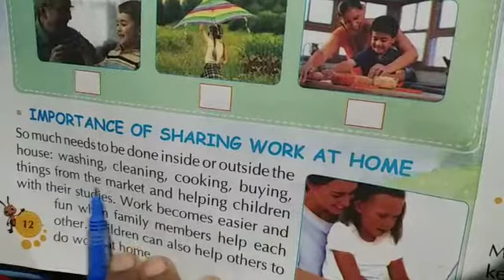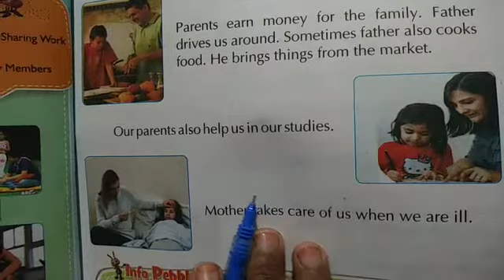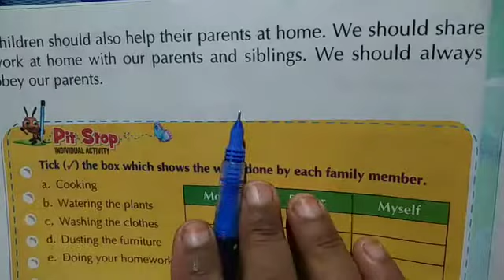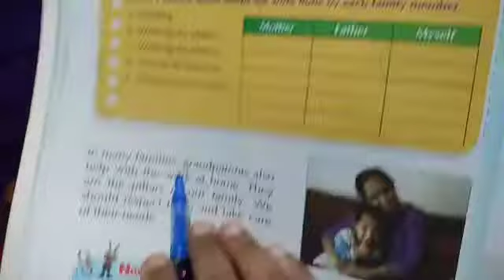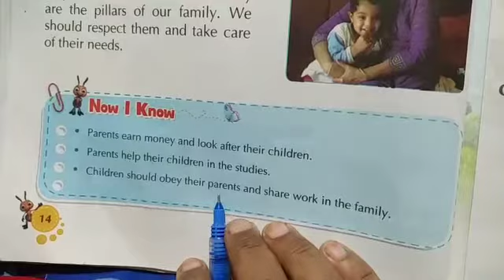Class 1st sst ch 3 revision